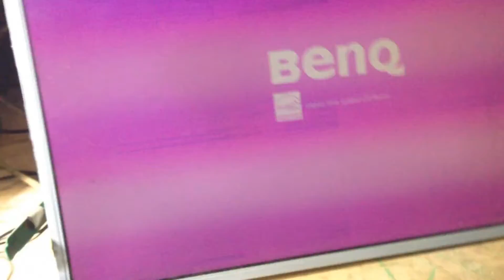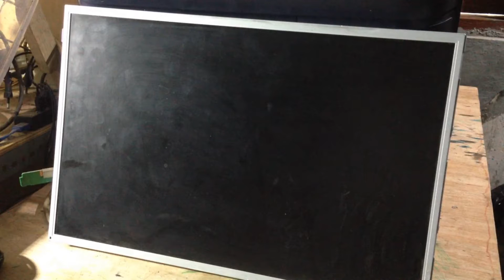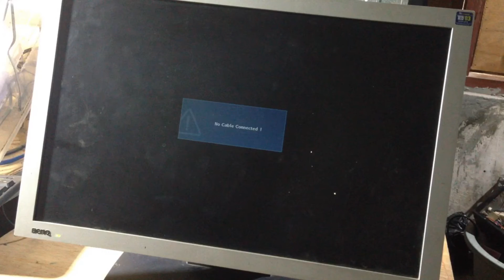LCD Monitor Blur And Dim, Fixed Easily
LCD Monitor Blur And Dim, Fixed Easily by following the steps in this video